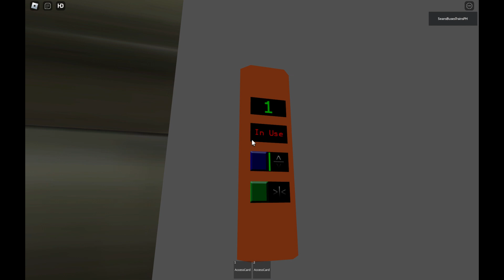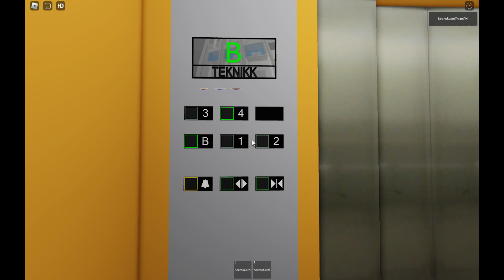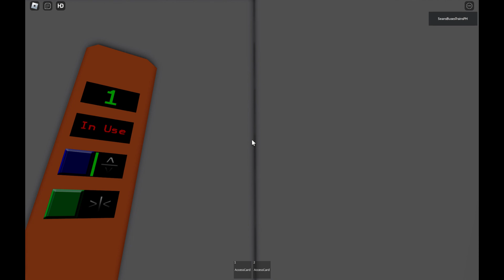Teknikk Mod by Luxiar Elevator Ride Roblox Gaming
From: @probinsyanoelevators2023 @bremgreicovera3478 & @ElevatorsfromPhilippines